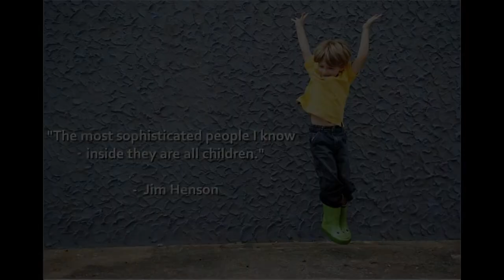Top Ten Quotes for Children's Day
Discover fun facts and information about how the world celebrates Children's Day